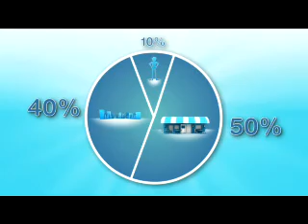final composite QT 768Kbps